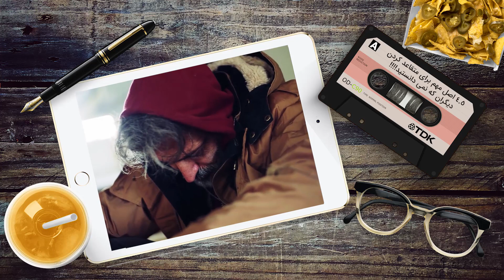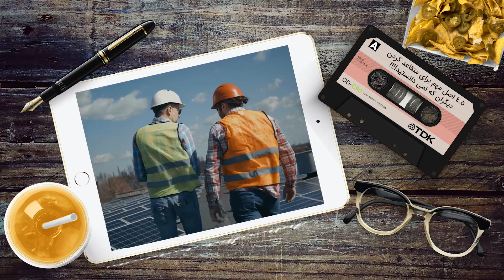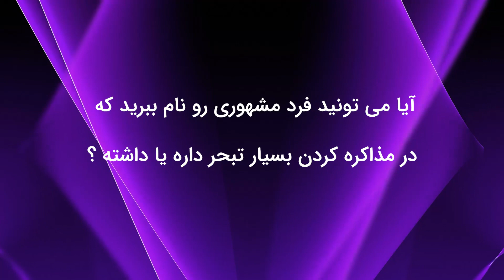موفقیت : 4.5 اصل مهم برای متقاعد کردن دیگران که نمی دانستید !!؟